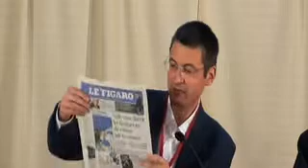Jésus, fondement de la dignité de la personne humaine. par Pierre-Olivier Arduin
Intervention de Pierre-Olivier Arduin lors de la Session sur Dominus Jesus et sur la loi naturelle à Sens le 13 juillet 2013.